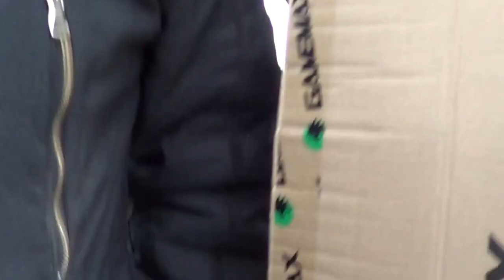Зимний(Котиковый) сезон-окончен!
Бедняжки  Котята обалдели от переворота в домике и развала ихнего быта...Но вскоре -" любовь с первого взгляда" на новое жилище -  и сон с дремотой на часа три.Мы уезжали-Котята на  удивление не проснулись даже при нашем  заходе в малиновый  сарайчик.